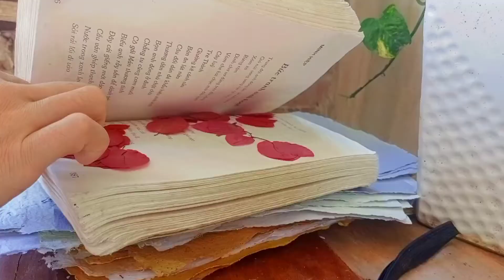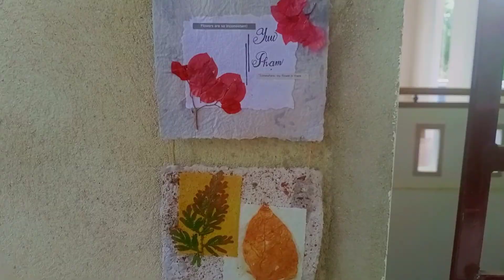Make wall hangings from recycled paper and dried flowers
Music in video:
0'9": Beneath the moonlight - Aron Kenny